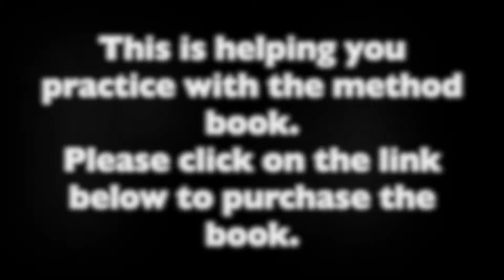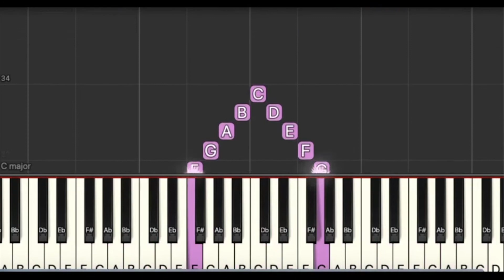Alfred Basic Piano Technic 2, P17, Fun Learning Piano Beginner, Online Piano Lessons, Video Course